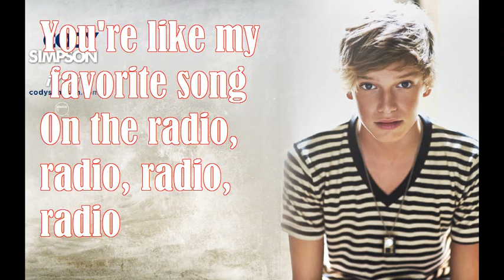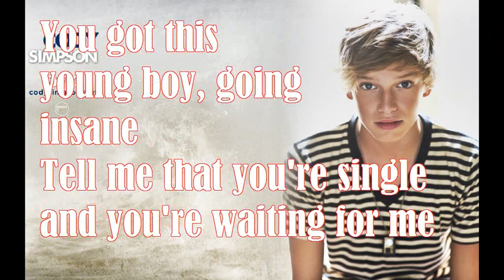All Day - Cody Simpson Lyrics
Lyricss